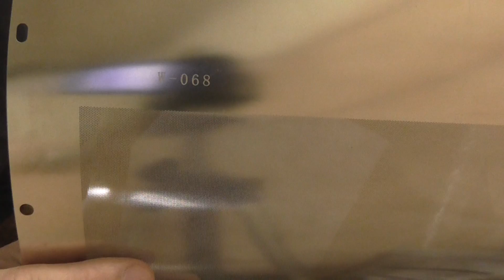R8-A1101 use for Duplo W-068